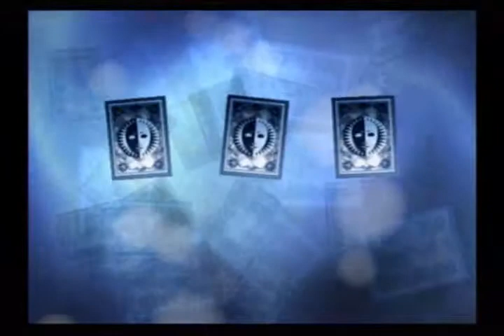Persona 3: FES - Undub Remix Version -- April 21 Dark Hour Run (Part 1/2)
Yay for first party battles.